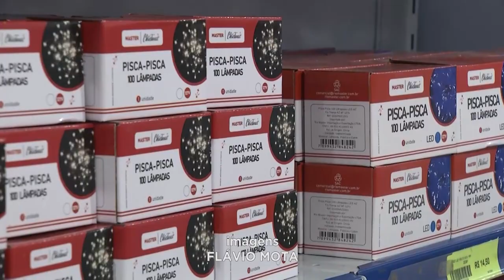Varejo em GV: Comércio já "vira a Chave" Apostando nas Vendas para o Natal 2023.